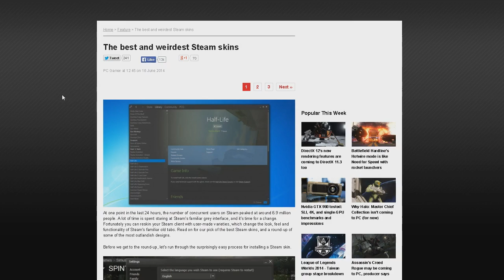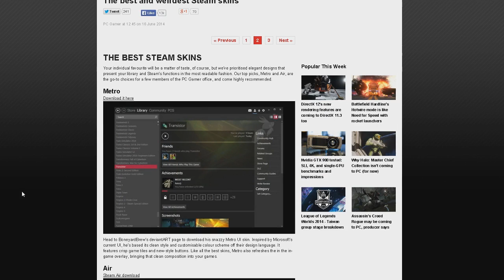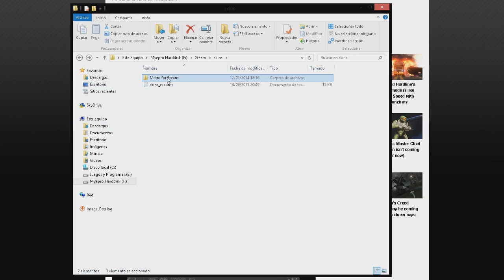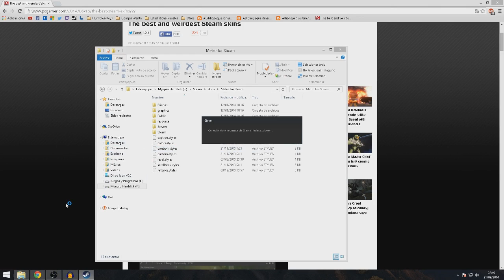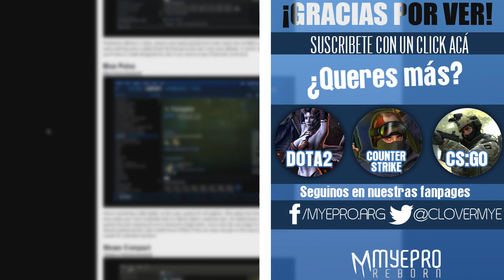Como cambiar el skin de Steam - 5 Skins - Guia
Sinopsis: En esta pequeña guia les enseño a cambiar el skin de steam que me estuvieron pidiendo, espero que les guste